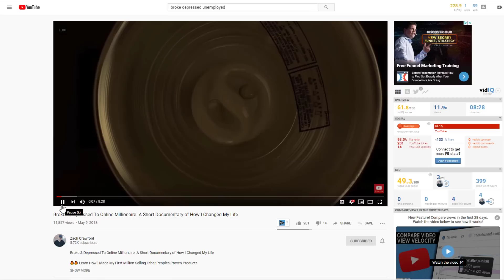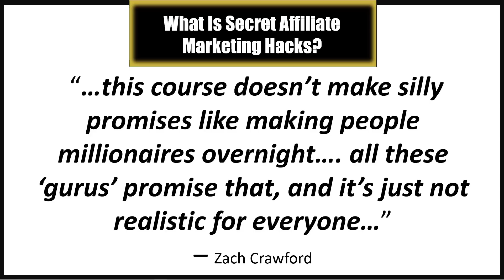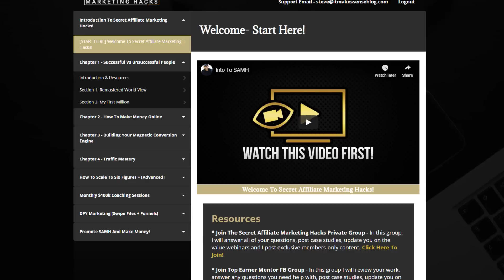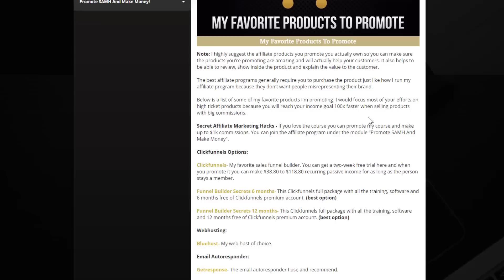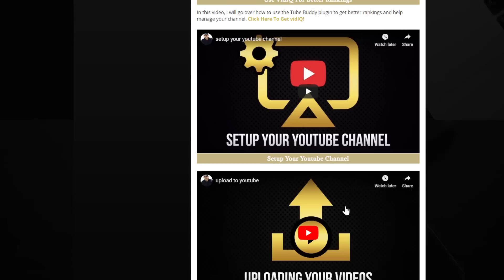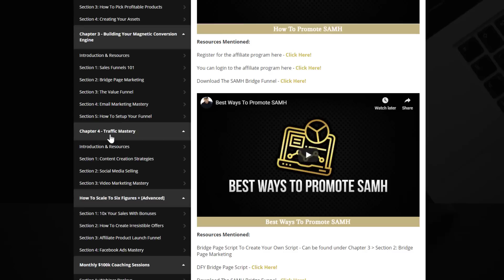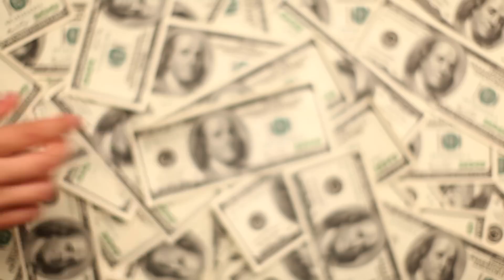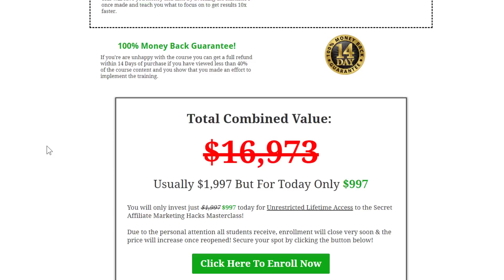Secret Affiliate Marketing Hacks Review (2020) - Zach Crawford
In this Secret Affiliate Marketing Hacks Review, I will show you how Zach Crawford will teach you how to start and grow a profitable affiliate marketing business.

In this video, I will show you what is in the course, who should buy it, who should not buy it, what I don't like about the course, and what I love about it.

We have no way of knowing how well you will do, as we do not know you, your background, your work ethic, your dedication, your motivation, your desire, or your business skills or practices. Therefore, we do not guarantee or imply that you will get rich, that you will do as well, or that you will have any earnings (whether monetary or advertising credits, whether convertible to cash or not), at all.

Please note that any links inside this video or description may be affiliate links. That means that if you click on one of the links and sign up, I may be compensated for it. Thank you!